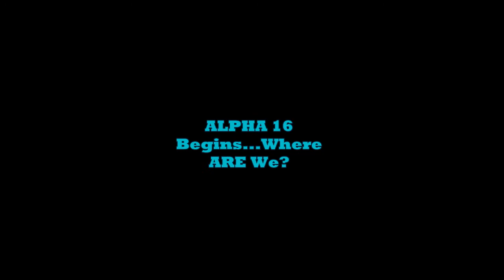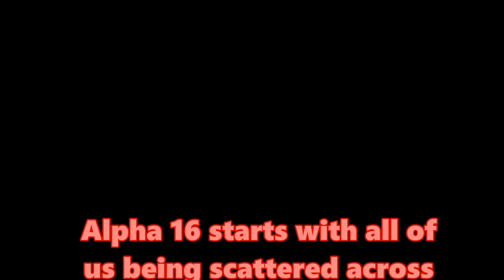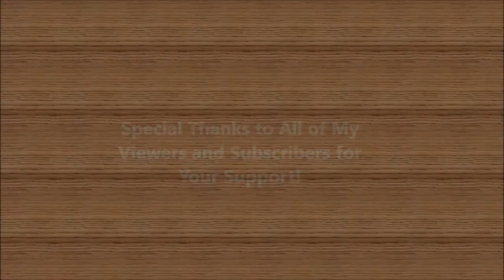7DTD Co-Op - ALPHA 16 - Ep. #1: ALPHA 16 Begins...Where ARE We?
7 Days To Die Multiplayer /  Cooperative - ALPHA 16 - ALPHA 16 Begins...Where ARE We?

Hey Guys! It's an all-new season and an all-new, and very difficult alpha...ALPHA 16! Also, we will eventually be joined during this session by our newest members, Morning Zombie and Tinyness!

The GenX Team begins as we have with every season, naked and afraid and doing our best to find each other and survive through the night! This time, we are unable to find a structure, so we have to make our own! Pretty Scary!